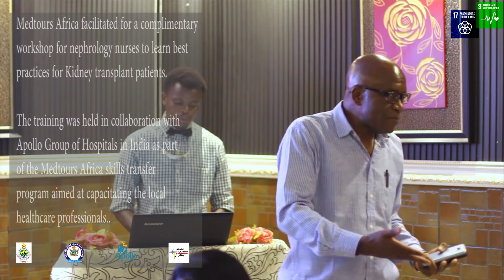MedTours Africa Working in Line with SDGs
A brief clip on how MedTours Africa is working towards a "2030 We Want" focusing on SDG 3 and SDG 17